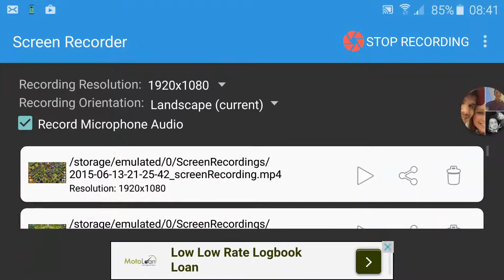Extremely c*cky war review file 11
Coc clans pretty cocky war review